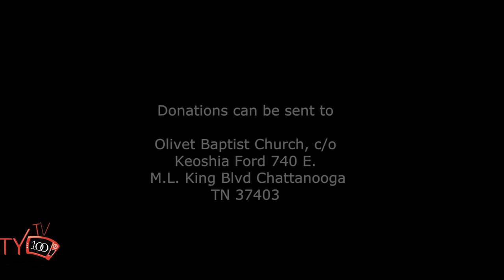Keoshia Ford - Vigil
CityTv100 captures the true meaning of unity among a community. With the help of Pastor Adams(Olivet Baptist Church) and Boyd Patterson from the Gang Task Force, the community was able to conduct a 13-day rally to raise money for Keosha Ford(an innocent bystander caught in a cross fire of a gang shooting) and others affected by the shooting.